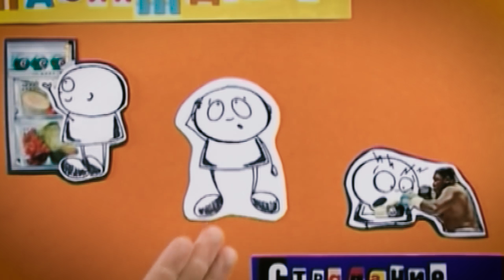Наука каббала о происхождении человека. Был ли прав Дарвин? Исследователи архива. МАК ТВ №260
260 выпуск. 22 сентября в программе МАК ТВ:
Человек - это звучит гордо? Кто мы и откуда? Теории происхождения человека. А может быть он вовсе не царь земли? Человек - животное или нет? На эти вопросы отвечает передача “Исследователи архива”. Для тех, кто ценит время и ищет доступ к самым важным материалам каббалистического архива. Вас ожидают интересные рубрики: “На злобу дня: чем отличается человек от животного”, “Инфоблок: кто такой “Человек” с точки зрения Каббалы” и “Угадай ответ каббалиста: уничтожат ли нас животные?”

Если вы хотите предложить тему передачи, вопрос или нашли интересный материал в архиве и просите его разобрать - заполните форму

Смотрите пн, вт и чт в 13 ч, ср в 20:30, вс в 20 ч (изр, укр, мск) трансляции МАК ТВ: последние новости, рекомендации, о выживании в новом мире, о новых законах, вызовах человечеству и новой реальности.

❗ Вступайте в МАК клуб и получайте больше полезной информации и доступ к бесплатным курсам по каббале.